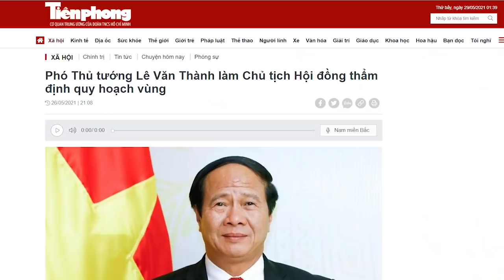Lê Văn Thành củng cố quyền lực để “nghênh chiến” thế lực Nguyễn Phú Trọng?